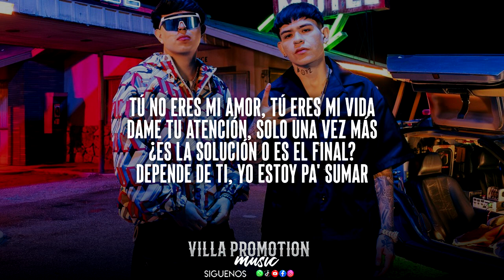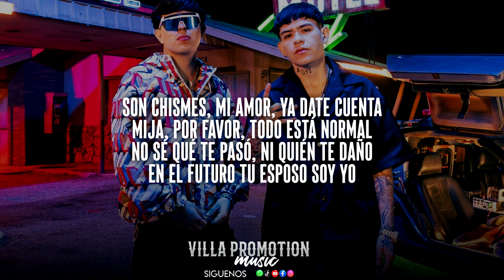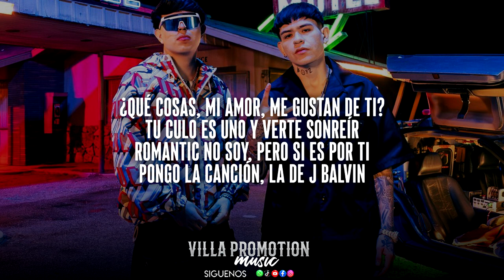LETRA | Volver Al Futuro | Estudio 2024 ⏳ Oscar Maydon & Junior H